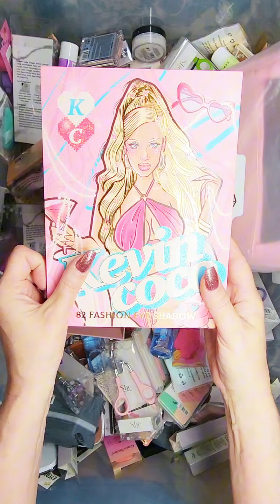1 Extra Large Beauty Scoop for Jennifer S!! Thank you for your order. ❤️ Link in bio to purchase!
1 Extra Large Beauty Scoop for Jennifer S!! I hope you enjoy everything and Thank you so much for your order.